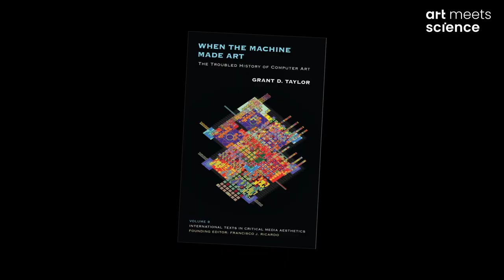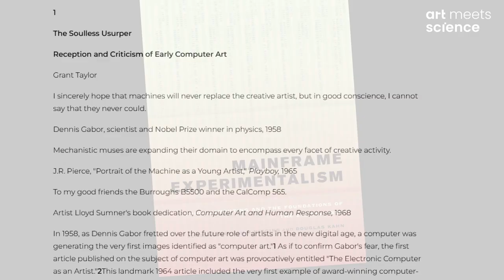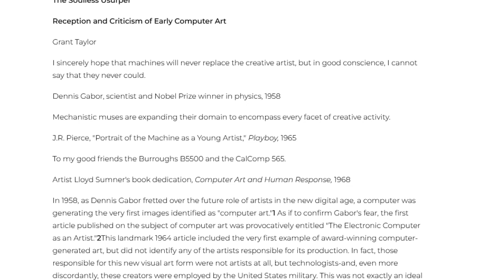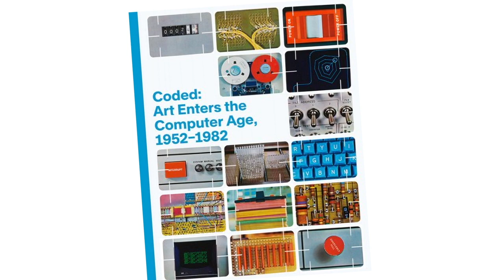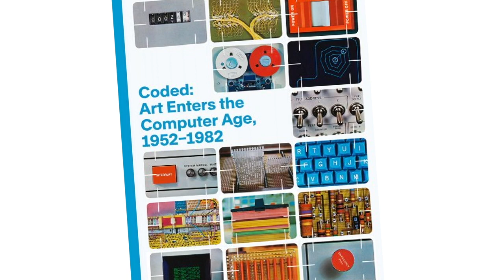Generative Art Summit: Talk with Grant D. Taylor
Grant Taylor, art historian,  is a well-known writer about the history of generative art. Talking with Susanne Paech, he gives informations about the history and "essence" of generative art.